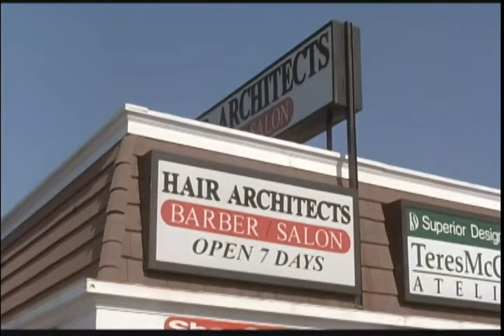3 Strikes Full Movie (scene 5 ) Exits hotel , Mike Epps barber shop , chicken strip , E40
comedy hood classic